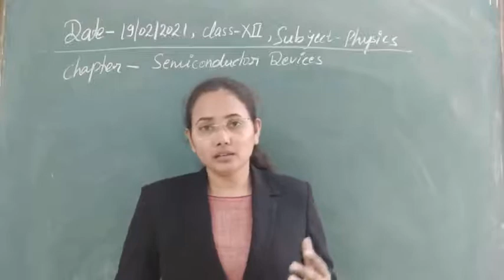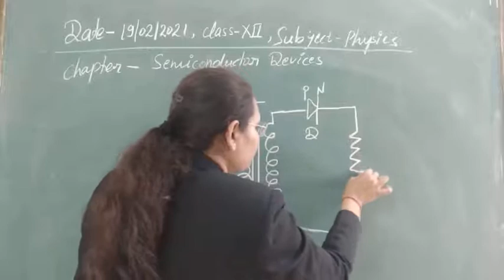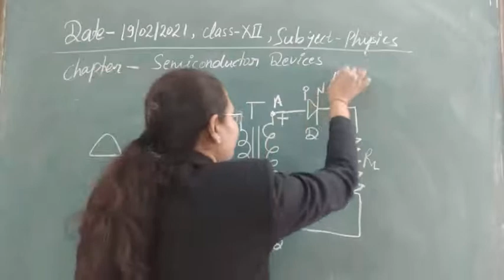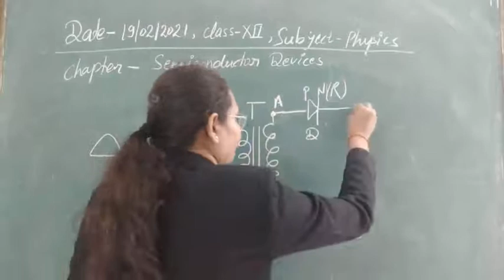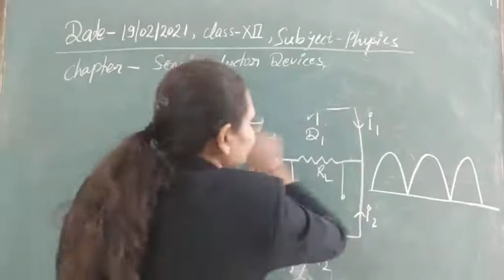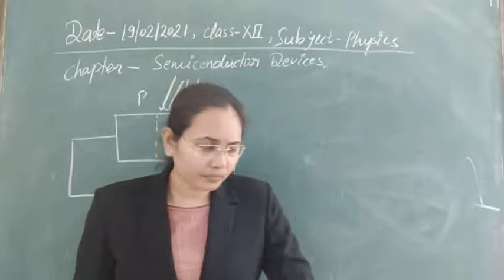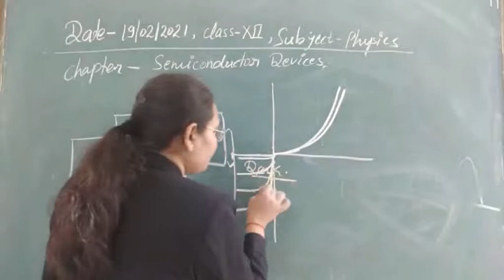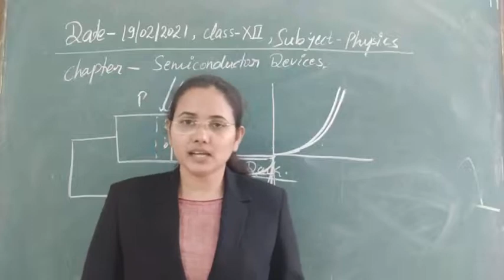Class XII Physics 19-02-2021 by Ankita Verma, Semiconductor Devices .Phy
Class XII Physics 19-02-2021 by Ankita Verma, previously asked questions in board examination